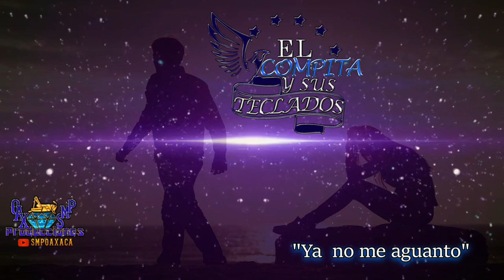Ya No Me Aguanto - El Compita Y Sus Teclado Estreno Exclusivo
AQUI LES DEJO UNA CANCION DE EL COMPITA Y SUS TECLADOS

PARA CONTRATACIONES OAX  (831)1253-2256